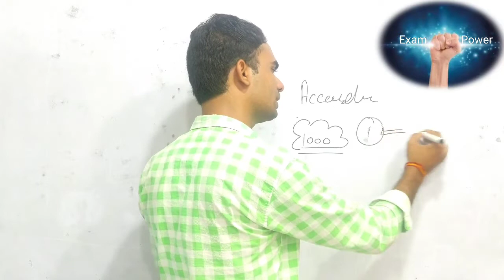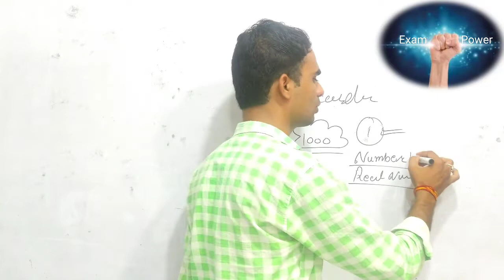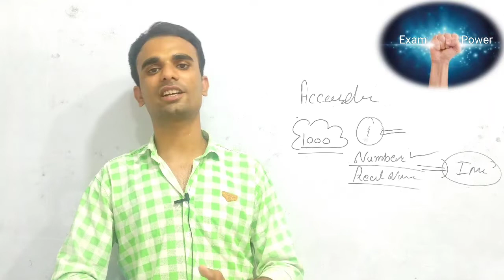All maths formula learn how to learn maths formula for class 9th 10th most important formula maths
Facebook page Sumit sir
Join whatsp group👇👇
CBSE class 9th 👇

[23/05, 9:57 AM] Exam Power: ajmer board 10th class copy rechecking form kase bhare process,10th board rechecking revalution form rbse,how to fill rechecking form 10th class rajasthan board,haryana board rechecking form 2018,how to check the copy of the rbse board examination,up board scrutiny form,class 12th,cbse board 12th arts rechecking revaluation form 2018,how to apply scrutiny form
[23/05, 9:58 AM] Exam Power: ajmer board 10th class copy rechecking form kase bhare process,10th board rechecking revalution form rbse,how to fill rechecking form 10th class rajasthan board,haryana board rechecking form 2018,how to check the copy of the rbse board examination,up board scrutiny form,class 10th,up board 10th compartment form last date,how to apply scrutiny form
[23/05, 9:58 AM] Exam Power: ajmer board 10th class copy rechecking form kase bhare process,board exams for class 12,board exams for class 10,cbse board 12th arts rechecking revaluation form 2018,board copies checking,cbse board exams,board copy checking,10th board rechecking revalution form rbse,cbse board 12th science rechecking revalution form 2018,rajasthan board,rajasthan board result laise check kare
[23/05, 10:06 AM] Exam Power: ajmer board 12th art & science class copy rechecking form kase bhare RBSE rechecking revaluation form 2019 ,board copies rechecking,RBSE board exams,board copy checking,12th board rechecking revalution form rbse, board 12th science rechecking revalution form 2019
[24/05, 7:14 PM] Exam Power: maths,maths ki tayari kaise kare,maths tricks for fast calculation,maths tricks,how to score good marks in maths class 12,integration formula kase yaad kare,maths me kamjor,integration ka formula kaise yaad kare,study tips for maths,how to learn maths easily,divide kaise karte hain,successcds maths,maths kaise padhe,learn maths,maths tips,good marks,high marks,how to score good marks in maths